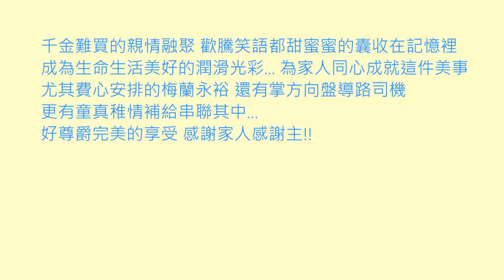2023.02.28 ~ 03.02 家族花蓮之旅 七星潭.好禮生活館.鯉魚潭.山姆先生咖啡館.光復糖廠.大農大富森林園區. 立川魚場.月盧食堂